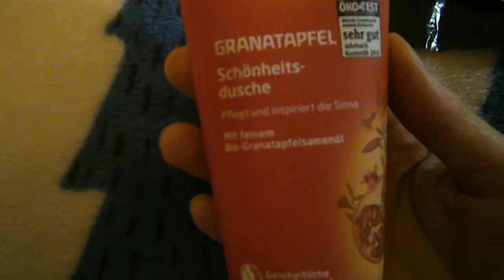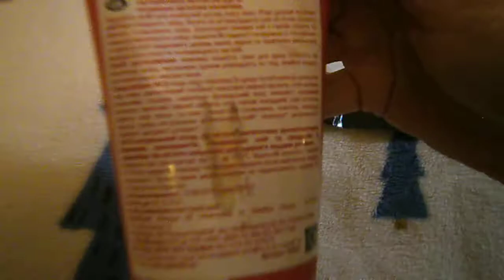Обзор Гранатовый восстанавливающий гель для душа Weleda 200 мл из Rozetkа